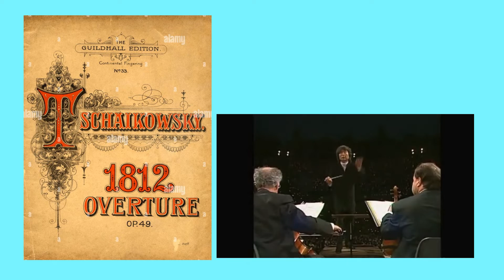《1812序曲》片段 在大门旁边 У ворот, ворот 01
听听柴可夫斯基《1812序曲》的片段，采用俄罗斯民歌“在大门旁边 У ворот, ворот”的片段。这段音乐令人感到，即使遭遇危难，艰难困苦，俄罗斯人依然那样的开朗，乐观、活力、热爱生活和自信。